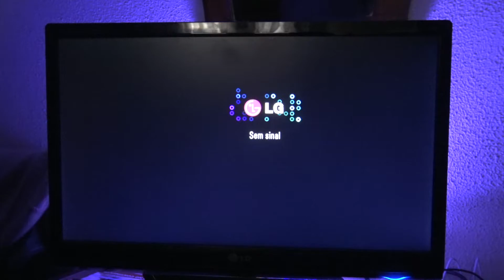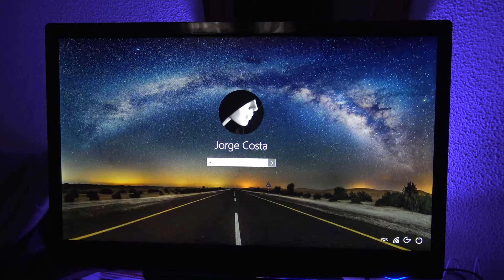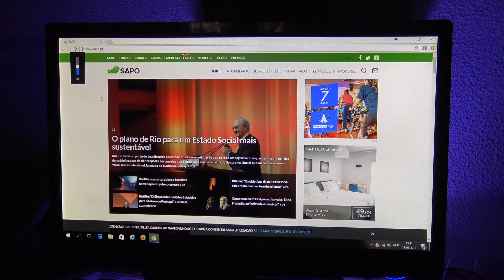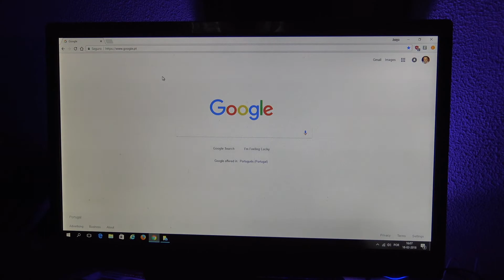Teclado Rii i8+ - Unboxing (Desembalamento)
O mini teclado sem fios Rii i8+

Amazon espanhola

Meus equipamentos:
- Câmera de vídeo Sony
- Máquina fotográfica Sony
- Máquina fotográfica Canon
- Microfone da câmera
- Microfone de lapela